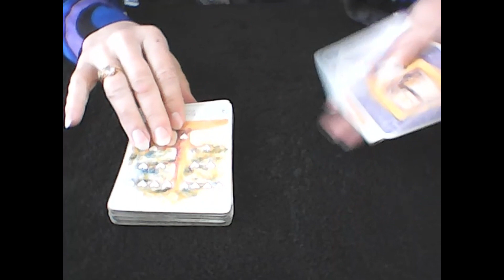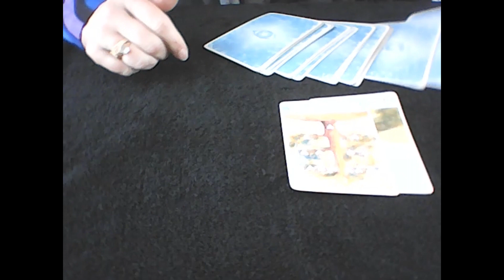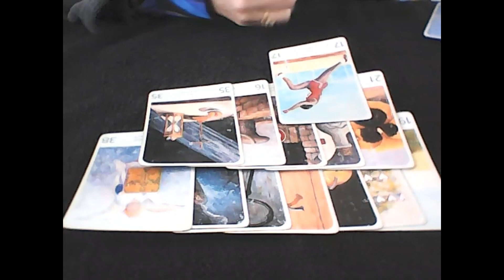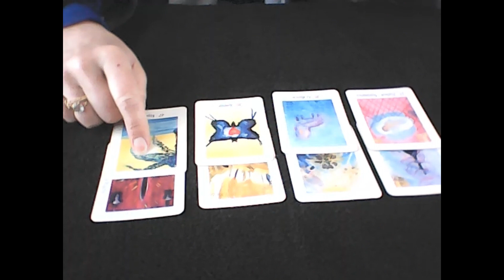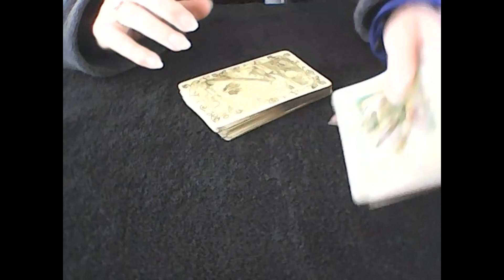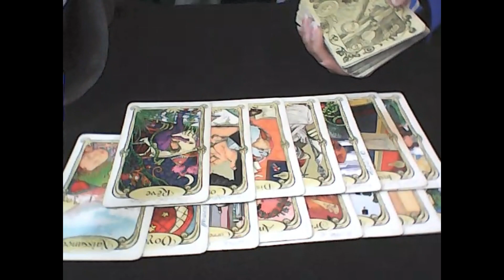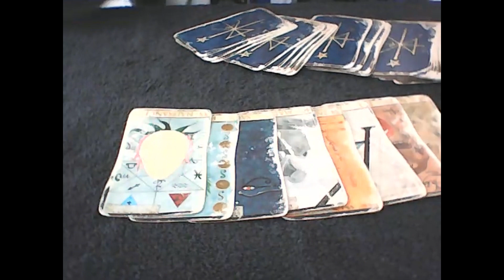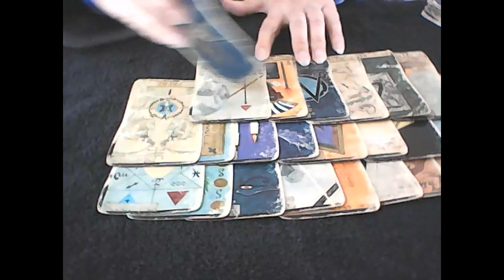Scorpion ♏ Que réserve le mois d'avril 2024 pour vous - guidance générale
🌞 Que réserve le mois d'avril 2024 pour vous ?
SOSmedium vous transmet les messages reçus des oracles et des guides.
Pour le détail signe par signe pour
🌚 Cette analyse est générale. Seule l'étude de votre thème de naissance permet une analyse précise.
🌎 Pour tester votre compatibilité amoureuse, avoir votre mediumnité quotidienne et connaître votre avenir.
🌟 Pour plus de guidances : @sophie_medium
Et pour me suivre mes réseaux :

✨ B I E N V E N U E sur ma  CHAINE DE GUIDANCES & DE METHODES ✨

J'utilise que des oracles, aucun tarot.
Les tarifs sont communiqués sur mon site sosmedium.fr

Par courriel ou par SMS uniquement pour une consultation précise (sur photo ou non) de voyance ou pour un rendez-vous de soin  ainsi que nettoyage de votre lieu de vie, et je pratique guidance pure pour recevoir des messages de l'au-delà avec oracles et pendules;

Pour me contacter et être abonné à mes réseaux voici les liens :
tél 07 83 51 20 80 par SMS uniquement

🛎️ Suivez-moi et partager ma chaîne pour soutenir mon travail 🚂